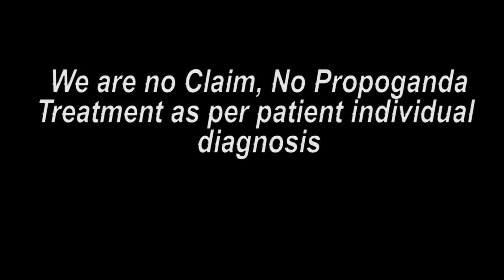महाराष्ट्र पेशंट ट्रीटमेंट नंतरचे मंतव्य || Praveen Surana || Deaf Cure Center || Ahmedabad